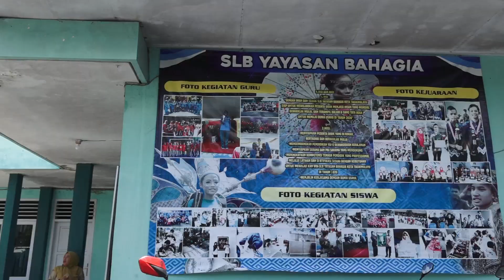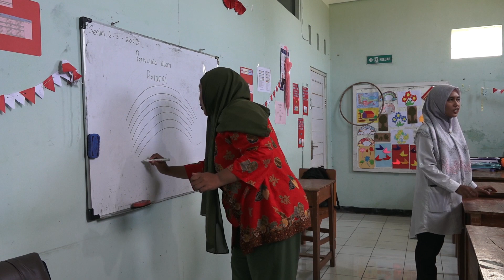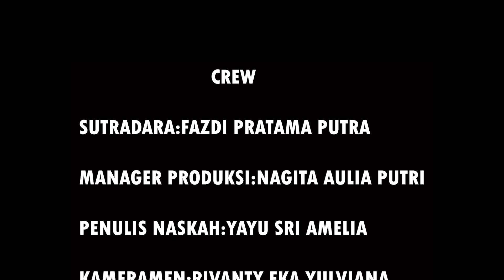[Dokumenter] Mengenal Sisi Pendidikan Anak Tunagrahita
Video ini merupakan video Dokumenter Tentang Sisi Pendidikan Anak Tunagrahita. Video ini dibuat dalam rangka Uji Kompetensi Keahlian Tahun 2023